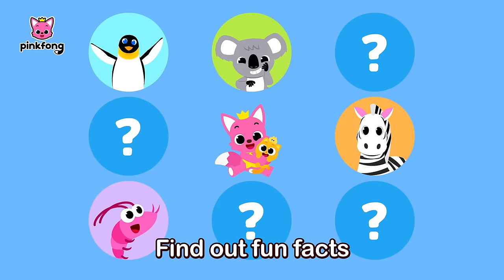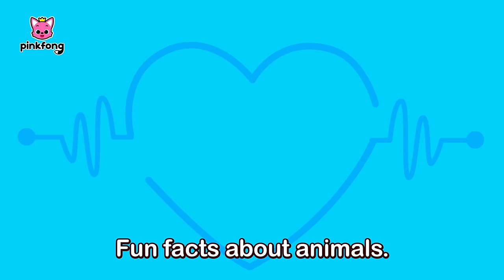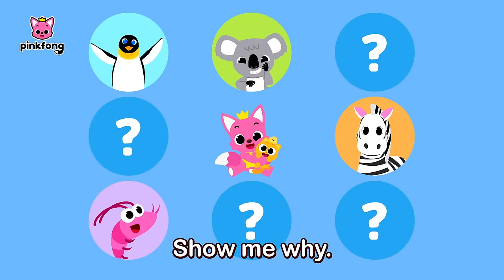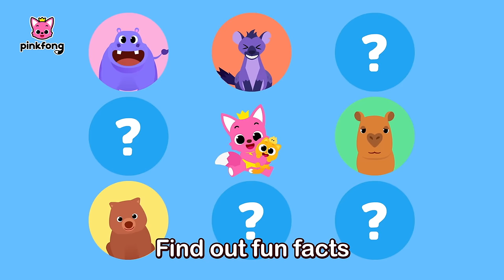Learn about Animal Fun Facts in Songs | Poop, Colors, Body Parts, Sleeping Habit, Diet | Pinkfong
You're watching "Animal Fun Facts", an educational and interactive series prepared to you by Pinkfong!

⭐️Time Stamp⭐️
00:00:00 Fun Facts about Animal Colors
00:06:13 Fun Facts about Animal Body Parts
00:11:57 Fun Facts about Animal Poop
00:18:00 Fun Facts about Animal Sleeping Habits
00:23:51 Fun Facts about Animal Diets